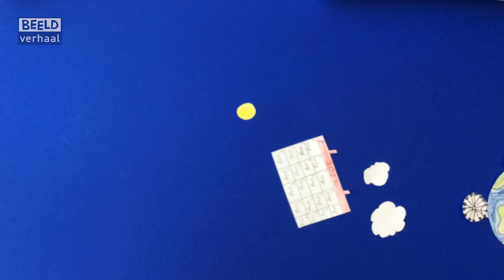BEELDVERHAAL_Groep7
Beeldportretten door groep 7 van de Archipel